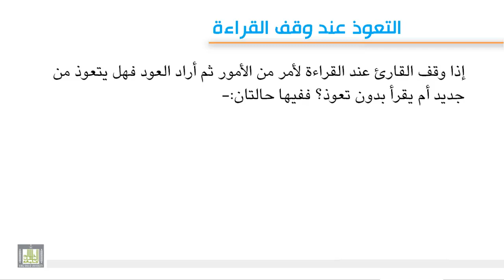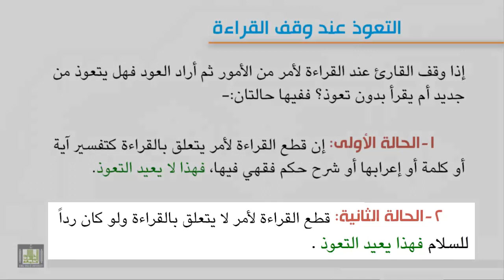تجويد 2 - 4 التعوذ عن وقف القراءة